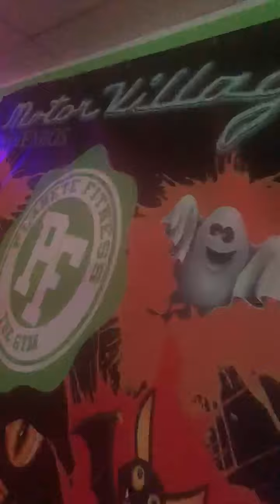Zumba Hallowen with Nicolle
Zumba Halloween - Planete Fitness Drogenbos